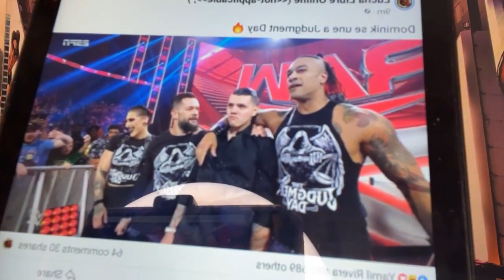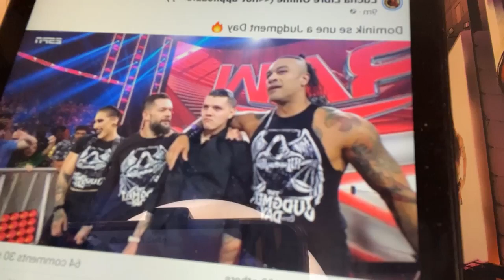Dominik es Judgment Day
☕️Ordena el Café Lucha Libre Online de Costa Rica, Colombia, Puerto Rico y México en cafeluchalibreonline.com